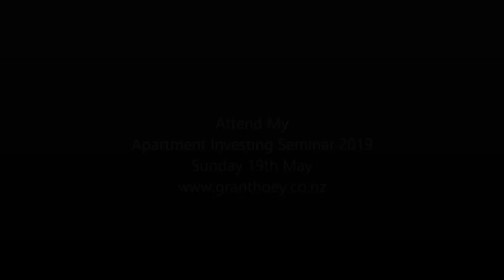New Infrastructure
Infrastructure in the Cbd of Auckland